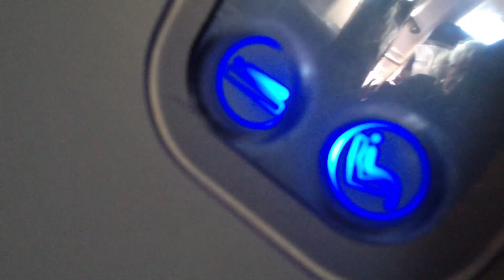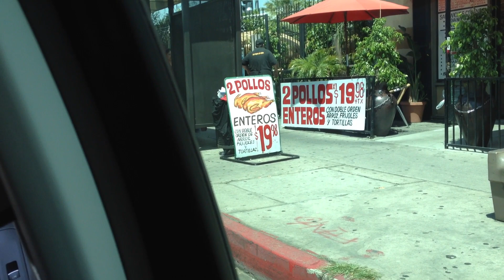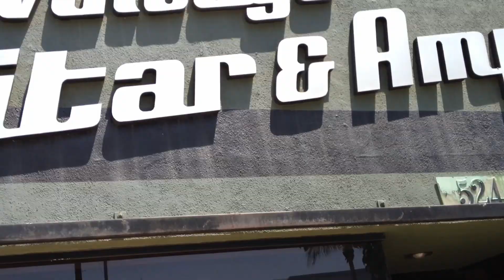Chappers & Capt Lee in Los Angeles - Part Seven: California Vintage & Rare Plus Phil X